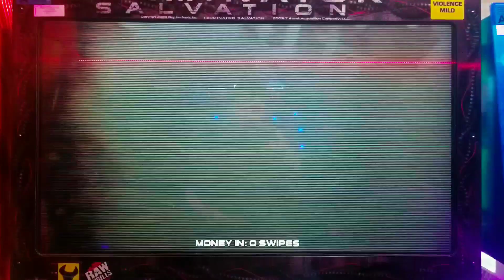May 17, 2023